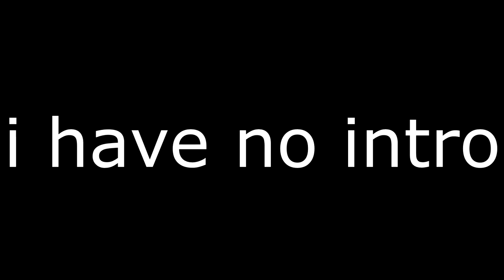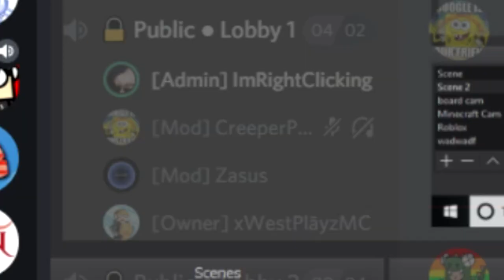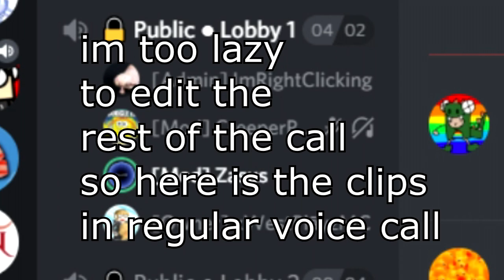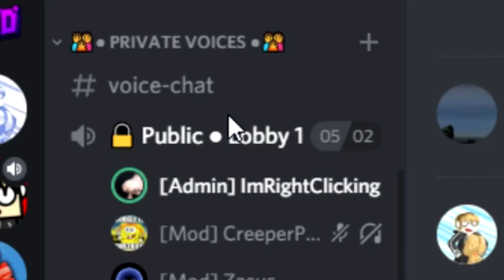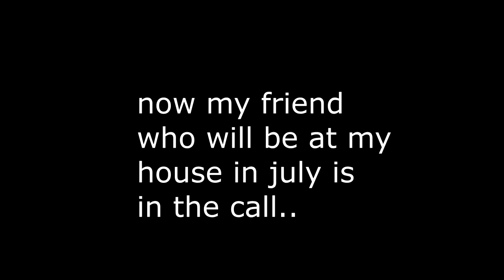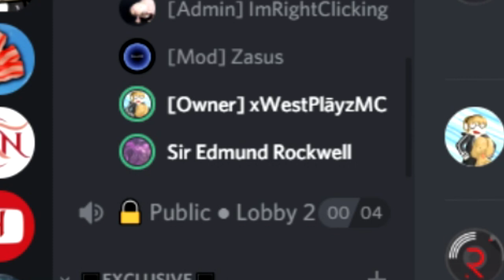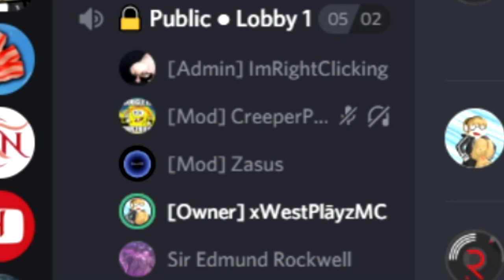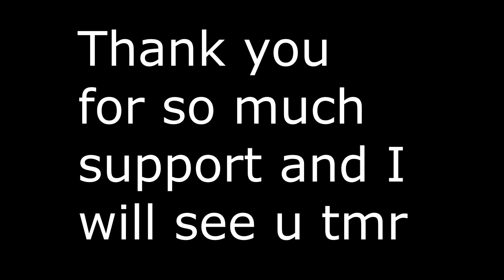NEVER give ZASUS a CHAINSAW!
❓ Video Information! ❓